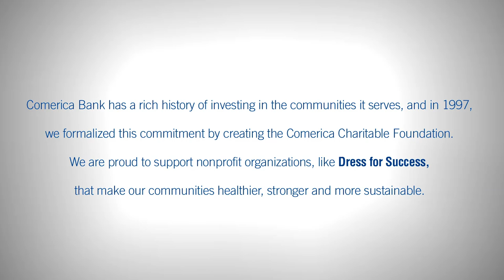Comerica Bank Changing Lives: Dress for Success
Comerica Bank has a rich history of investing in the communities it serves, and in 1997, we formalized this commitment by creating the Comerica Charitable Foundation. We are proud to support nonprofit organizations, like Dress for Success, that make our communities healthier, stronger, and more sustainable.

Member FDIC.
Comerica is proud to be an Equal Opportunity Employer - and/individuals with disabilities, committed to workplace diversity.